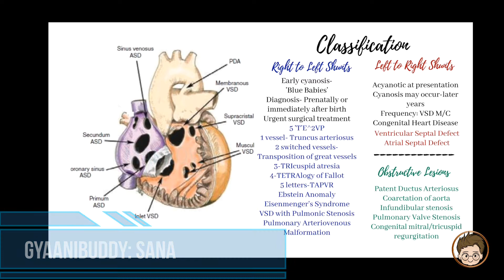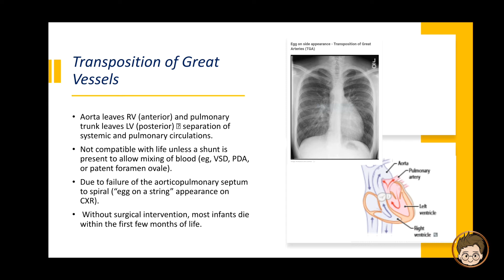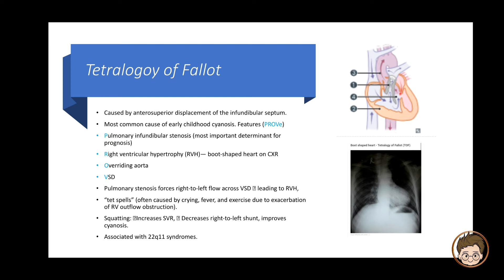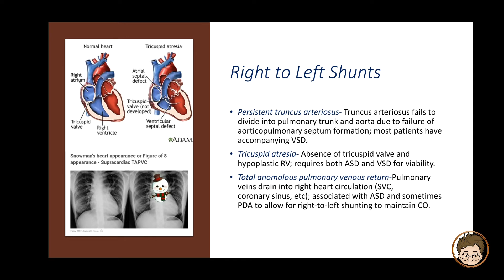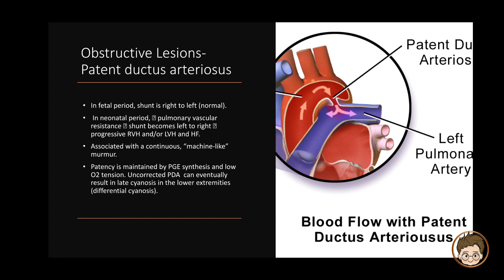Congenital Heart Diseases| Cardiology| Quick revision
In this video, a detailed explanation has been given to simplify the concept of Congenital Heart Diseases.

Spread the gyaan! Join us to Level up.